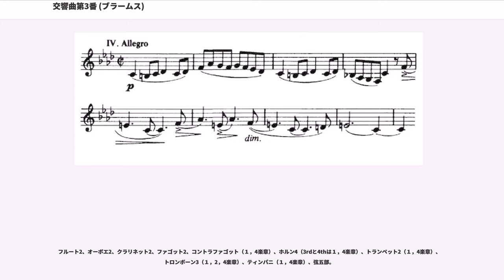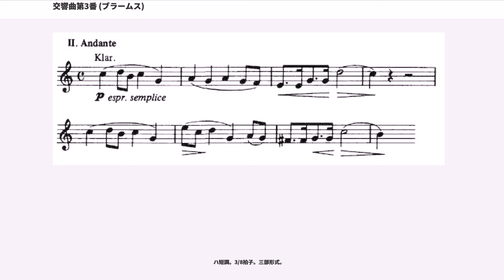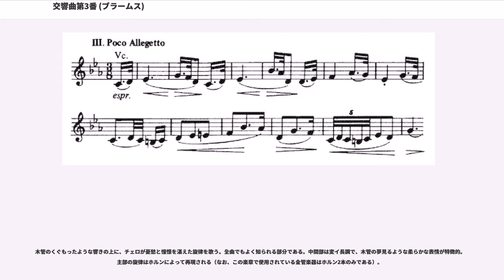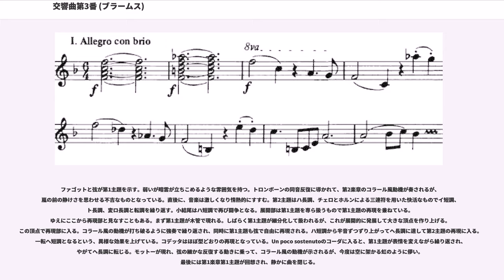交響曲第3番 (ブラームス)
ヨハネス・ブラームスの交響曲第3番ヘ長調作品90（)は、1883年5月から10月にかけて作曲された。ブラームスの交響曲の中では演奏時間が最も短く、新鮮かつ明快な曲想で知られる。初演者ハンス・リヒターは、「この曲は、ブラームスの『英雄』だ。」と表現した。しかし、当のブラームスはこの曲の標題的な要素についてはなにも語っていない。両端楽章で英雄的な闘争をイメージさせる部分もあるが、その根底を流れているのは、ロマン的な叙情や憂愁と考えられる。
1877年に第2交響曲を作曲したブラームスは、その翌年からヴァイオリン協奏曲（1878年）、『大学祝典序曲』及び『悲劇的序曲』（1880年）、ピアノ協奏曲第2番（1881年）といった管弦楽作品を発表する。

第2交響曲から6年後の1883年5月、ブラームスは温泉地として知られるヴィースバーデンに滞在し、第3交響曲をこの地で作曲した。第1楽章については、1882年の夏ごろからとりかかっていたという説もあるが確証はない。ヴィースバーデンでは、友人達との親交や、とりわけ若いアルト歌手ヘルミーネ・シュピースとの恋愛感情がこの曲に影響を及ぼしたともいわれる。同年10月2日にブラームスはウィーンに戻り、11月9日と22日にイグナーツ・ブリュルと2台のピアノ版による試演会を開いている。ブラームスは50歳だった。

1883年12月2日、ハンス・リヒターの指揮により、ウィーン・フィルハーモニー管弦楽団の演奏会で初演された。結果は大成功で、ブラームスは再三カーテンコールを受けた。

当時のドイツ音楽界は、ブラームス派対ワーグナー派という陣営の対立が激化していたが、1883年にワーグナーが没してまもない時期であり、ワーグナー派の強い反発のなかでの初演だった。この初演を聴いた批評家でブラームスの友人でもあったエドゥアルト・ハンスリックは、第1交響曲、第2交響曲と比べても「芸術的に完璧な作品として心を打つ。」と絶賛している。一方、ワーグナー派で反ブラームスの急先鋒でもあったフーゴ・ヴォルフは、「まったく独創性というものが欠けたできそこないの作品である」とほとんど中傷に近い批評を寄せた。

ブラームスは、第1番ではC-C#-D（ハ－嬰ハ－ニ）、第2番ではD-C#-D（ニ－嬰ハ－ニ）と、過去の2つの交響曲で統一的な基本動機を用いていたが、この曲では、基本動機からさらに一歩踏み込んだ形として、モットーを使用している。曲の冒頭で管楽器によって示されるF-A♭-F（ヘ－変イ－ヘ）がそれである。このモットーは第1楽章全体を支配し、他の楽章でもあちこちに顔を出す。それだけでなく、これまでの基本動機のように素材として展開されたり旋律を形作ることより、むしろ以下に述べるように、交響曲全曲の性格を決定づけるものとなっている。

モットーの音型について、ブラームスの友人であった伝記作者カルベックは、ブラームスが好んだという“Frei aber froh”（自由だが喜ばしく）という言葉の頭文字と結び付けている。この言葉は、ブラームスの親友ヨーゼフ・ヨアヒムのモットーである“Frei aber einsam”（自由だが孤独に）と対をなす合い言葉のようなものであったらしい（F.A.E.ソナタを参照）。とはいえ、交響曲の主調がヘ長調であるなら単純にF-A-Fとなるところを、ブラームスがあえてF-A♭-F（ドイツ語ではF-As-F）というヘ短調に属する音型を用いていることは注目される。ここから生じるヘ長調とヘ短調の葛藤は、全曲の性格に決定的な影響を与えている。そのもっとも明瞭な例として、第4楽章がヘ短調に始まり、ヘ長調に終わるという構図となっていることが挙げられよう。

約37分と、ブラームスの交響曲の中では最も短い（第1楽章の繰り返しを含む）。

ヘ長調。6/4拍子。ソナタ形式(提示部反復指定あり)。

冒頭、管楽器のモットーにつづいて、ヴァイオリンがこれに覆い被さるように第1主題を強烈に示す。モットーの持つヘ短調の響きが、表情に陰りを与えている。この主題は、ほぼ同じ形の動機が一瞬登場するシューマンの交響曲第1番「春」の第2楽章や、交...